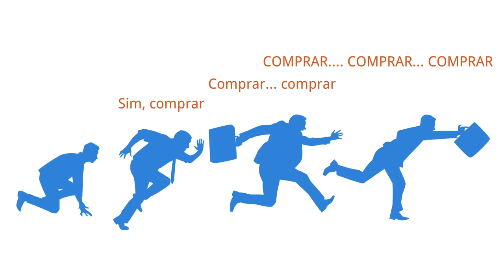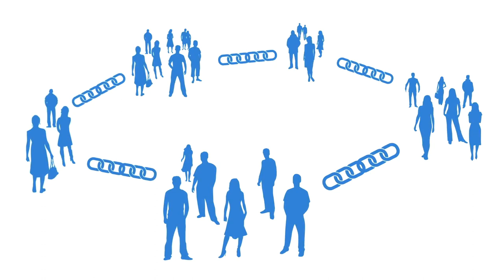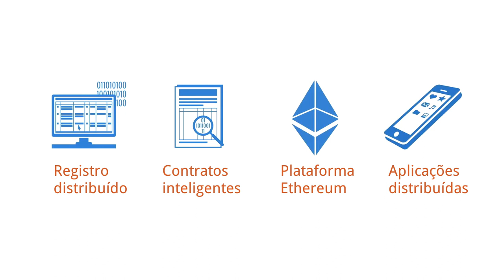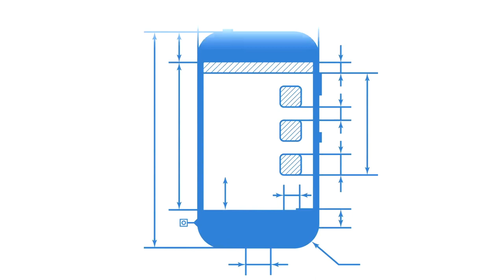Curso de Blockchain - Introdução - [DUBLADO por IA]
Blockchain Course Intro
Systems Innovation